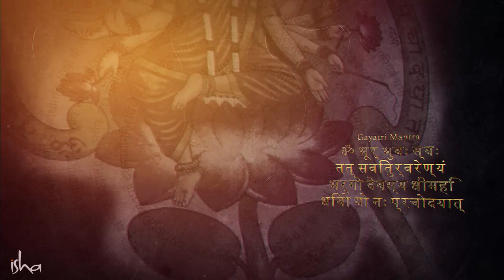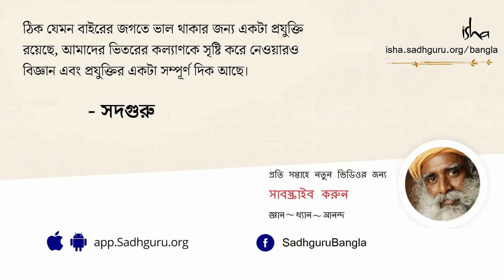গায়ত্রী মন্ত্র শক্তিশালী না বিপজ্জনক? | The Power Of Gayatri mantra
এই ভিডিওটিতে সদগুরু একজন আধ্যাত্মিক সাধকের জীবনে গায়ত্রী মন্ত্রের তাৎপর্যের কথা বলছেন। এই প্রসঙ্গে তিনি এমন একজন মহিলার জীবনের সত্যিকারের ঘটনার কথা বলছেন যিনি ভুলভাবে গায়ত্রী মন্ত্র উচ্চারণ করায় তাঁর কণ্ঠস্বর হারিয়ে গিয়েছিল।
গায়ত্রী মন্ত্র শক্তিশালী না বিপজ্জনক | Gayetri mantra shaktishali na bipodjanak